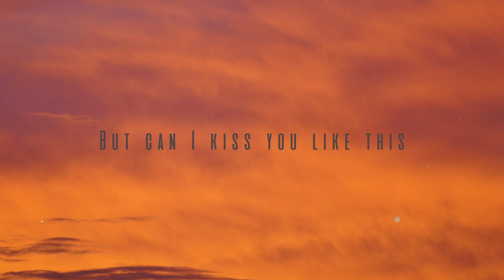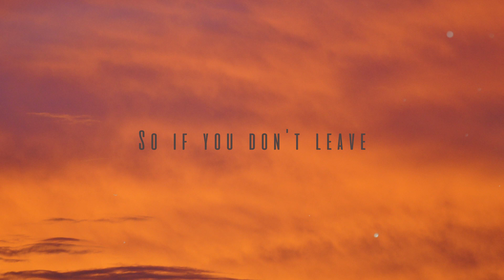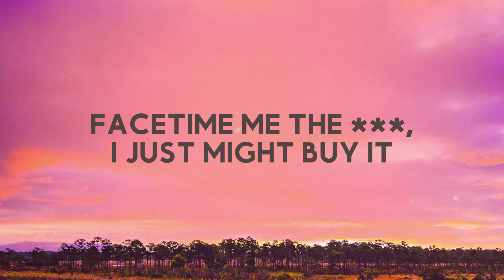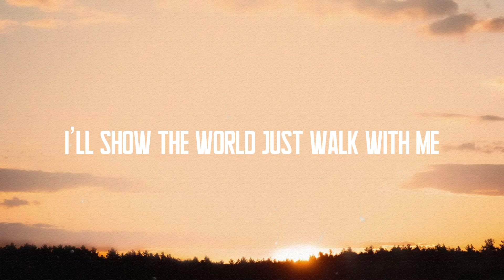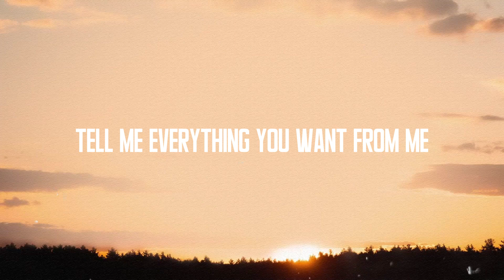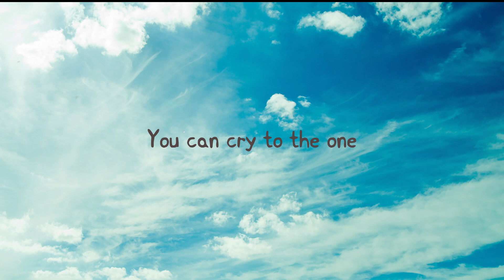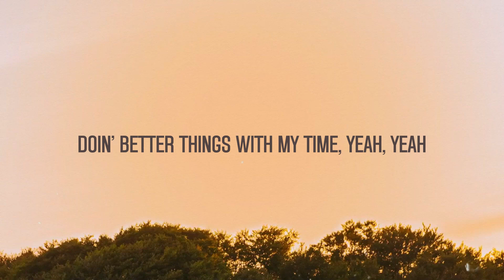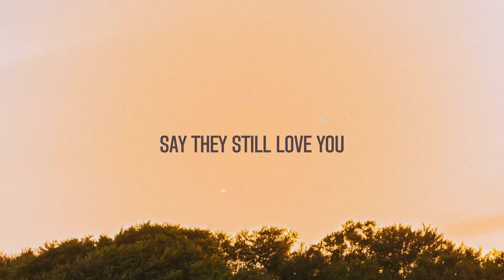PS5 - salem ilese, TOMORROW X TOGETHER, Alan Walker Lyric Song 🦈